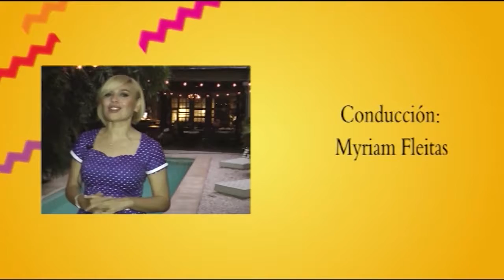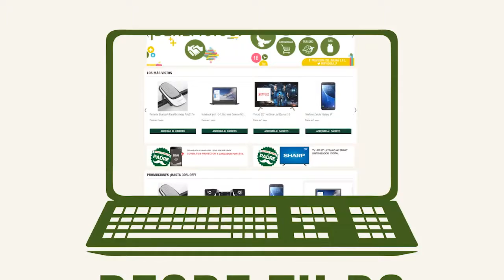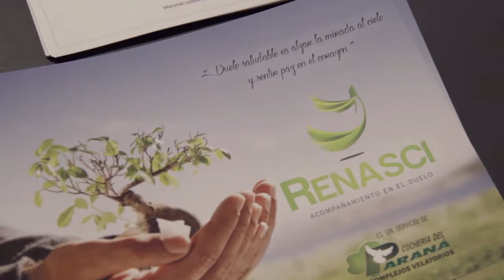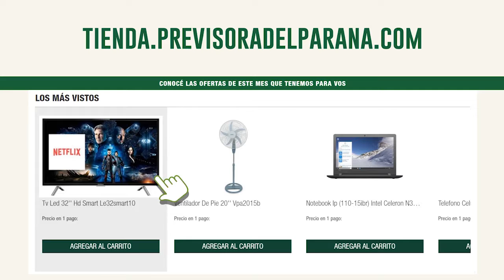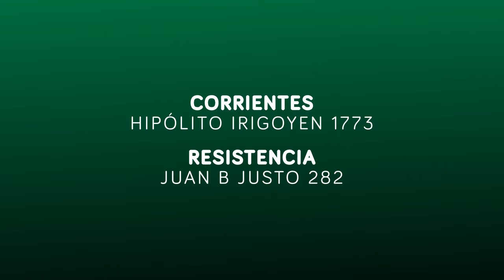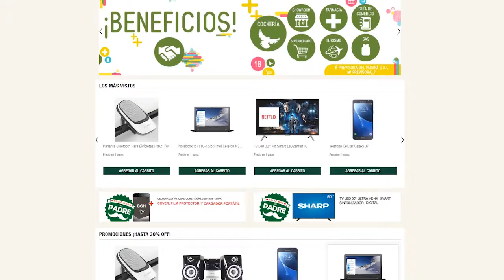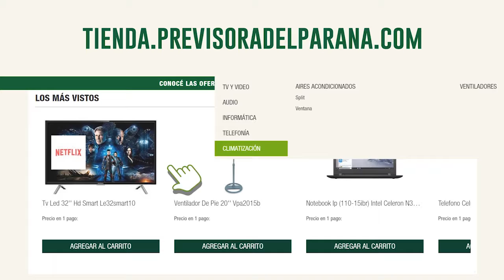Buenas Noches 2 ENERO 2019